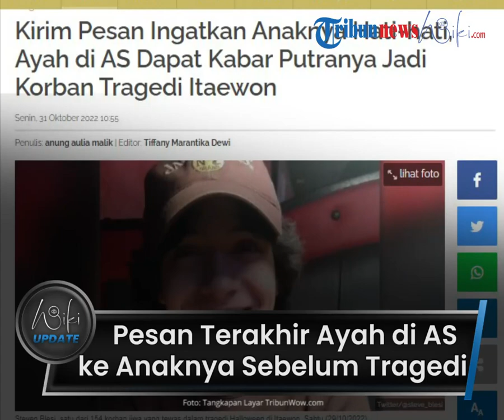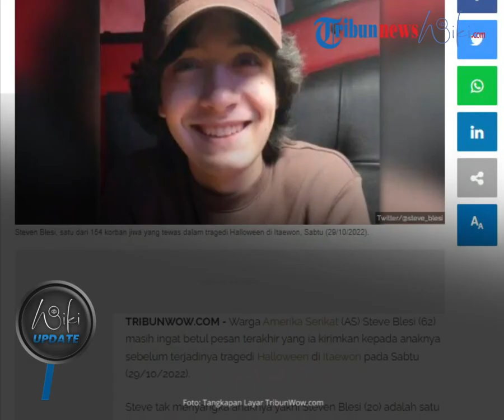Pesan Terakhir Ayah di AS ke Anaknya Setengah Jam Sebelum Tragedi Halloween, Dibalas Kabar Duka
TRIBUN-VIDEO.COM - Steven Blesi (20) warga Amerika Serikat menjadi salah satu korban tragedi Halloween di Itaewon pada Sabtu (29/10).

Ayah Steven yakni Steve (62) mengingat bagaimana dirinya mengirimkan pesan ke sang anak sebelum terjadi tragedi Halloween.

Steven diketahui berada di Korea Selatan dalam rangka melakukan studi di Seoul.

Ayah Steven bercerita bagaimana ia mengirim pesan kepada anaknya untuk berhati-hati.

Pesan itu dikirim sekitar setengah jam sebelum terjadi tragedi Halloween.

"Saya mengirimkan dia pesan mungkin satu setengah jam sebelum semuanya terjadi," ujar Steve Blesi.

"Saya mengatakan 'Aku tahu kau sedang di luar, hati-hati'," ujar Steve Blesi mengenang pesan terakhirnya ke anaknya.

Namun seusai pesan itu dikirim, Steve Blesi mengaku tak mendapat balasan dari anaknya.

Pada Sabtu (29/10) malam, Steve tiba-tiba menerima telepon dari Kedutaan Besar AS di Korsel yang menyatakan bahwa Steven tewas dalam tragedi tersebut.

Dia tak menyangka jika anaknya menjadi satu dari 154 korban jiwa yang tewas akibat berdesakan dan terinjak di Itaewon.

Ia mengungkap, kala mendapat kabar kematian sang anak rasa sakitnya seperti ditikam ratusan kali.

"Rasanya seperti ditikam ratusan juta kali secara bersamaan," ungkap Steve Blesi.

"Rasanya seperti dunia mu runtuh," kata dia.

(Tribun-Video.com/ TribunWow.com)

Artikel ini telah tayang di TribunWow.com dengan judul Kirim Pesan Ingatkan Anaknya Hati-hati, Ayah di AS Dapat Kabar Putranya Jadi Korban Tragedi Itaewon,
Editor: Tiffany Marantika Dewi